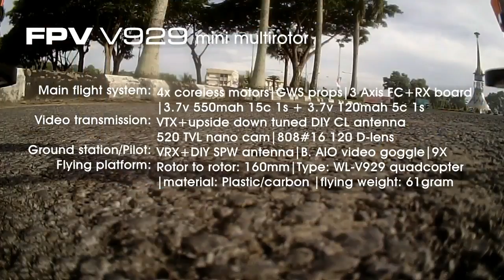FPV quad V929 - Little Explorer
Compilation of a little FPV drone  adventure V929 roaming through various random placesup and downsthrough various challenging and narrow places and discover its new surroundings.  V929 is a small FPV multirotor with huge amount of funs.